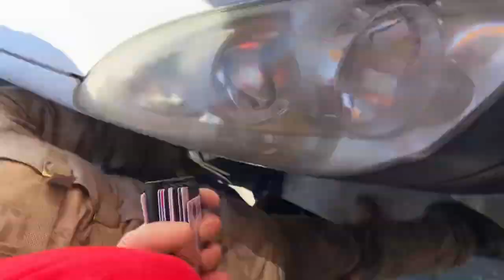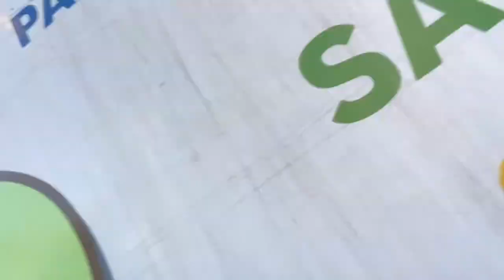Hatay'da 4 Yağmacıdan 3'ü Jandarma Tarafından Yakalandı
Hatay'da 4 Yağmacıdan 3 Jandarma Tarafından Yakalandı. Yağmacılar linç edilmekten zor kurtarıldı.